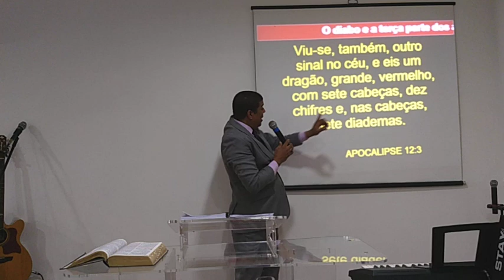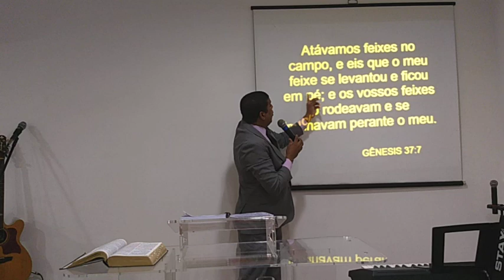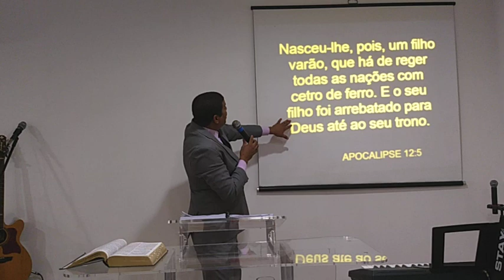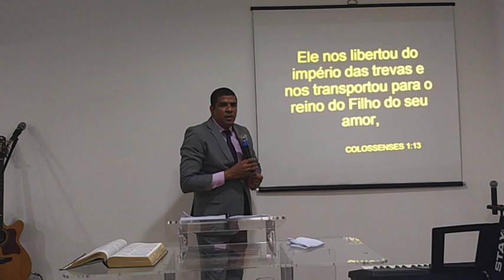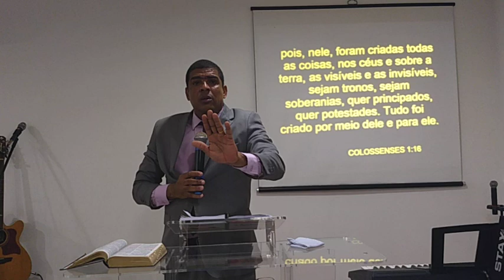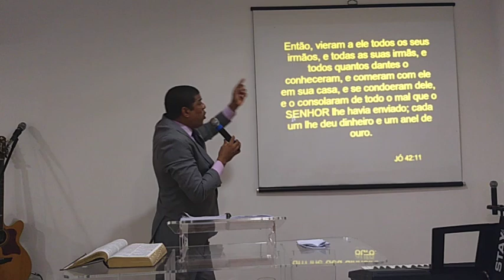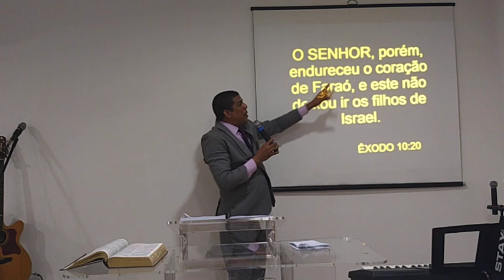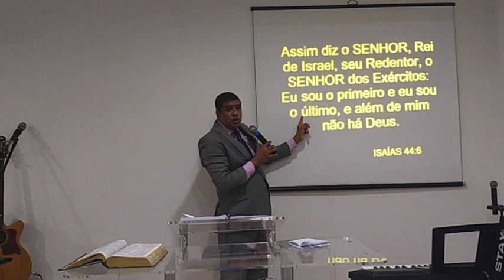O DIABO E A TERÇA PARTE DOS ANJOS